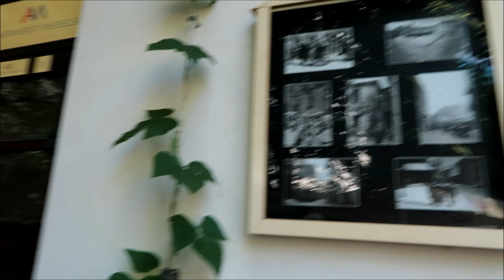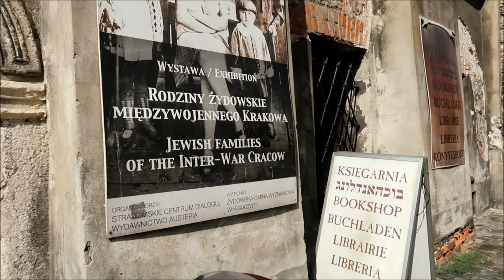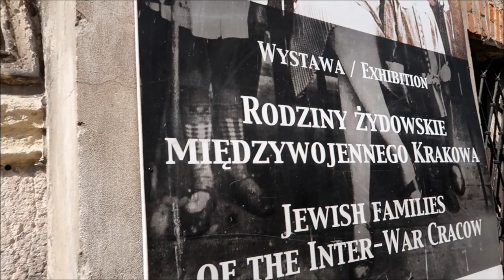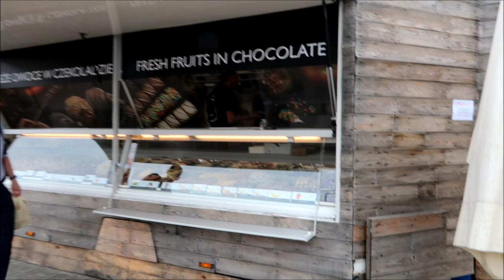KRAKOW, POLAND 🇵🇱 P-2 TRAVEL VLOG 2019 || FILIPINA-SPANISH FAMILY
TODAY'S VIDEO IS THE PART 2 OF OUR TRAVEL VLOG. I HOPE YOU BEAUTIFUL PEOPLE  ENJOYED WATCHING!  THANK YOU SO MUCH!